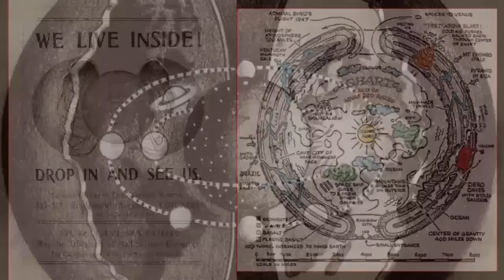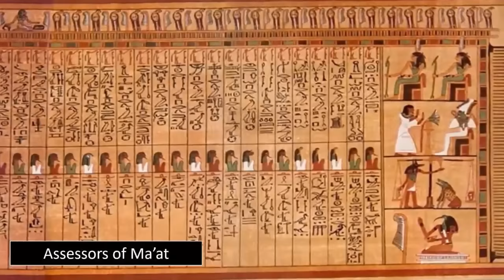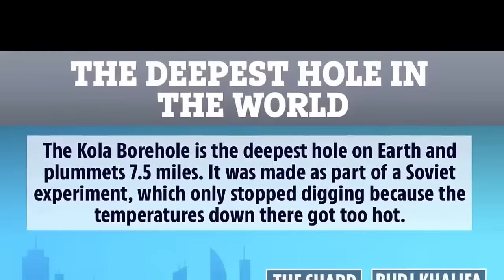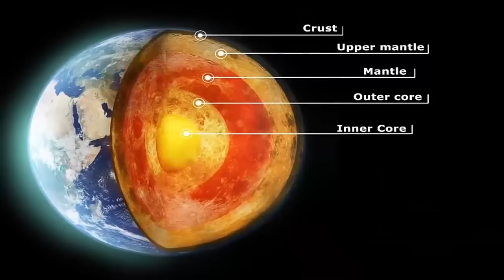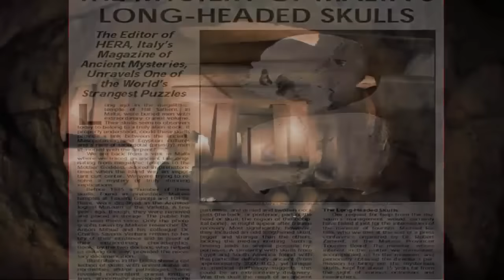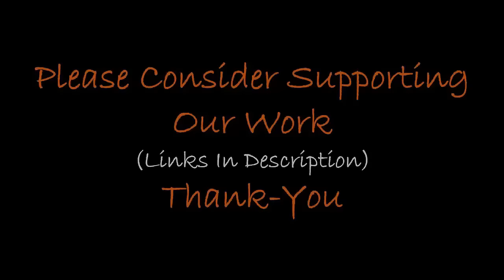Scientific Exploration Stumbles Upon Hollow Earth?